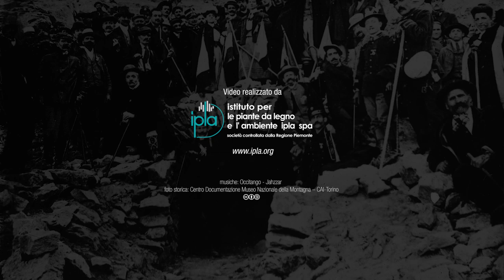Attraverso i secoli, Attraverso le Alpi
Nel 1475, Ludovico II, Marchese di Saluzzo, decise di garantirsi uno sbocco sul mare per favorire il commercio del sale, ai tempi indispensabile per la conservazione degli alimenti: fu così che nacque il primo traforo alpino, il "Buco di Viso", una delle prime opere di ingegneria civile realizzate in alta montagna.
Nel 2014 la Regione Piemonte ha attuato un progetto transfrontaliero teso al ripristino del passaggio originario (periodicamente ostruito da condizioni ambientali e climatiche avverse), alla messa in sicurezza di entrambi gli ingressi e al miglioramento della segnaletica legata al Tour escursionistico del Monviso.
Questo breve video vuole fornire una suggestione allo spettatore, trasportandolo "attraverso i secoli, attraverso le Alpi"...